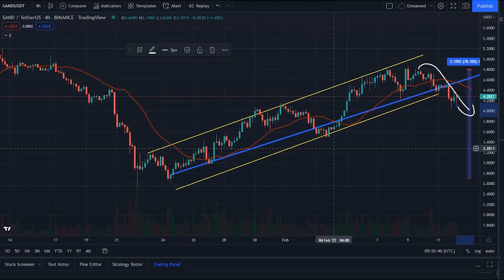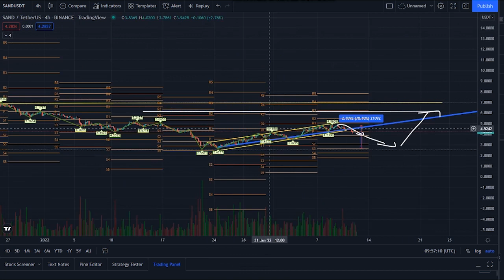SAND COIN HUGE PUMP SOON !! SANDBOX PRICE UPDATE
Synopsis: The Sandbox price today is 4.28 $, with a 24 hour trading volume of 1.1 billion $, The Sandbox is down 4,79% in the last 24 hours. The current CoinMarketCap ranking is 34, with a live market cap of 4.4 billion $, It has a circulating supply of 1 billion SAND coins, and a max supply of 3 billion SAND coins.

According to our current The Sandbox price prediction, the value of The Sandbox will rise by 9.39%, and reach 4.68 $ by February 17, 2022. According to our technical indicators, the current sentiment is Neutral, while the Fear & Greed Index is showing Fear. The Sandbox recorded 15/30 50% green days with 15.62%, price volatility over the last 30 days. Based on our The Sandbox forecast, it's now a good time to buy The Sandbox.

Based on today's classical pivot point, with the value of 4.26 $, The Sandbox has support levels of 3.98 $, 3.79 $, and the strongest at 3.51 $. Similarly, The Sandbox resistance levels are at 4.46 $, 4.73 $, and 4.93 $